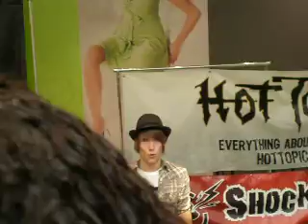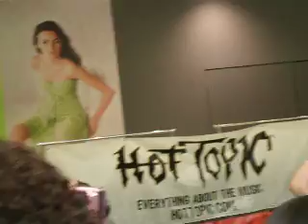Disco Curtis- Cover of Lady Gaga "Just Dance"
This is Disco Curtis, at the Galleria mall in Dallas,Tx